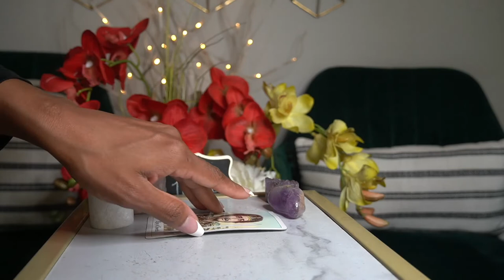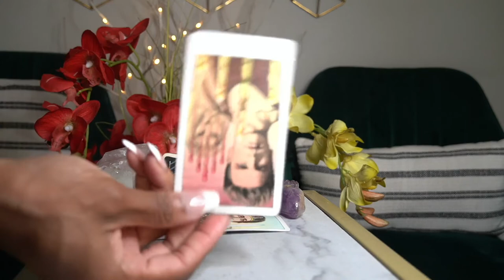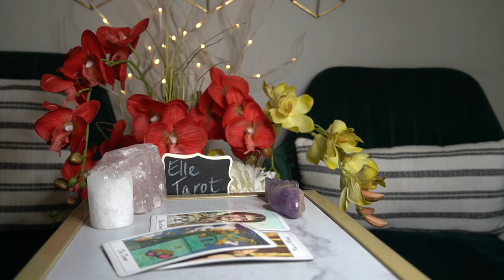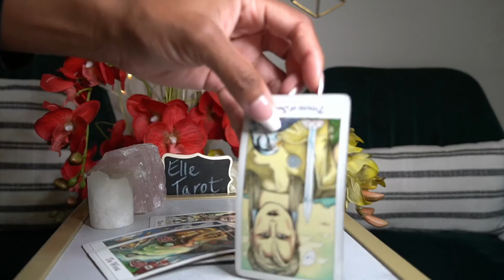CAPRICORN END OF SEPT '21 ALL THE SECRETS; ALL THE LIES; ALL THE B S IS EXPOSED